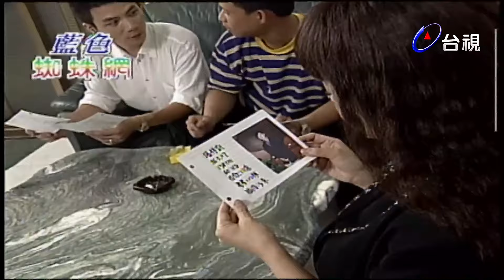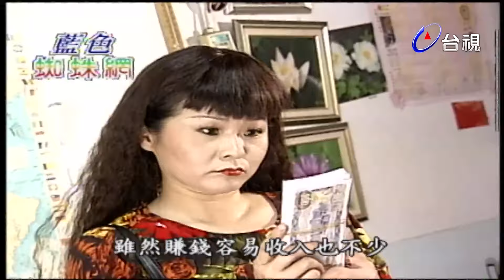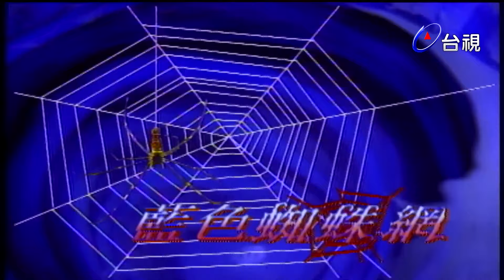如何釣得大肥羊？騙婚集團大解密 幕後居然有這個神秘武器！